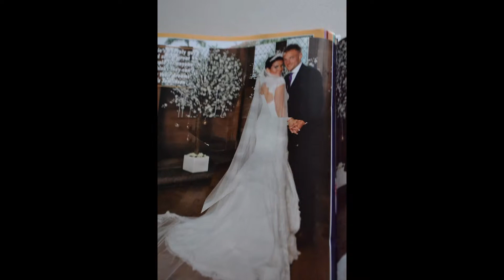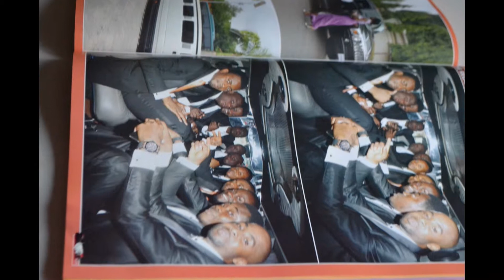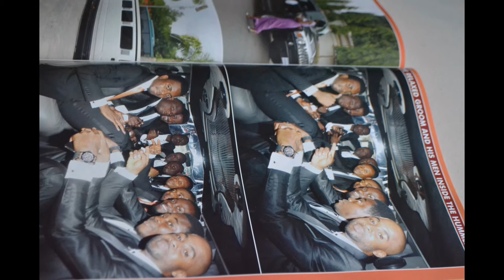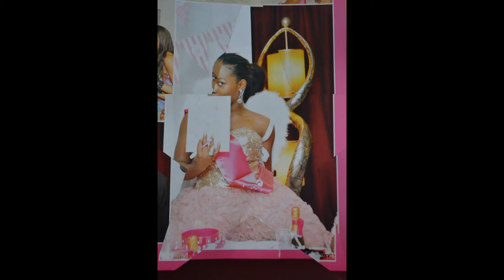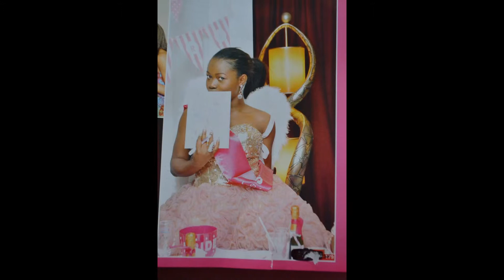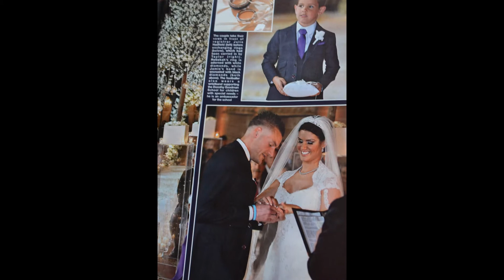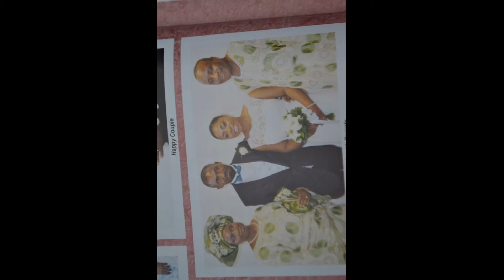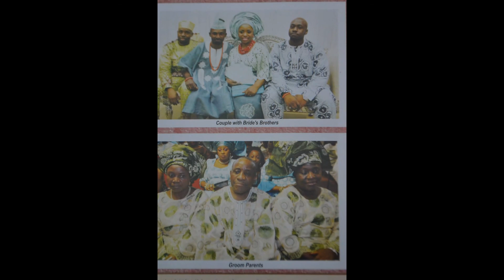My Slideshow SHINING LIGHT TV STATION LONDON PRESENTING PUBLISH BROADCASTING MARKETING PREDUCTION